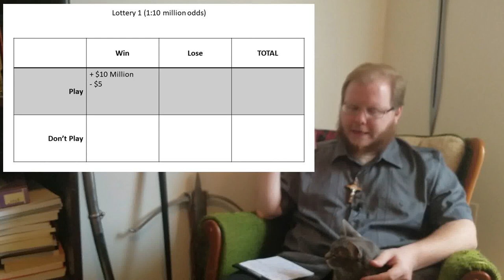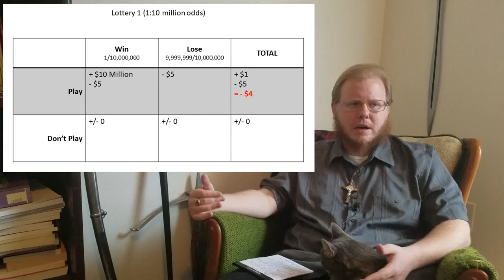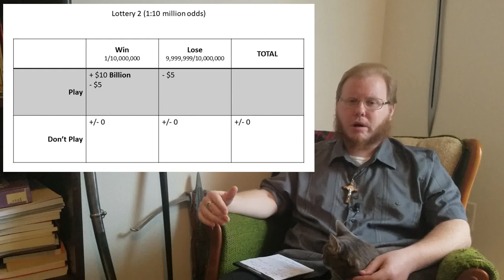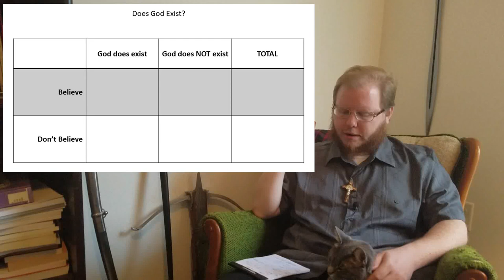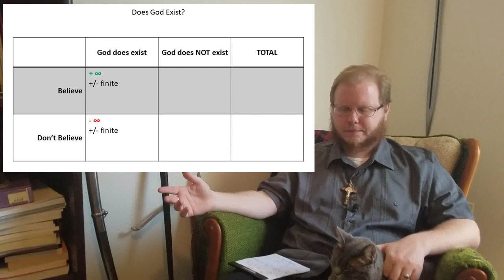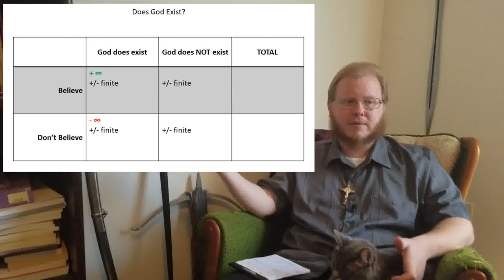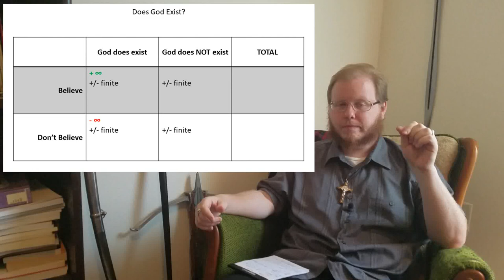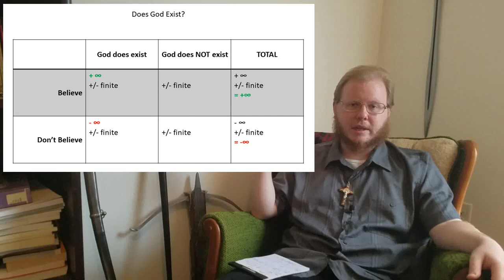Pascal's "Wager" (1/2)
In this video we discuss the section of Blaise Pascal's "Discourse on the Machine" from his Pensées commonly known as "Pascal's Wager". In part 2, we will discuss the surrounding context of the Discourse on the Machine.